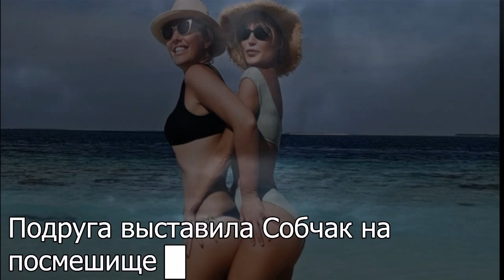Подруга выставила Собчак на посмешище